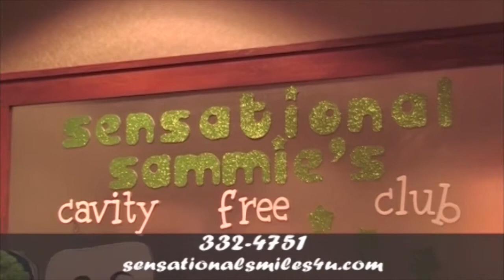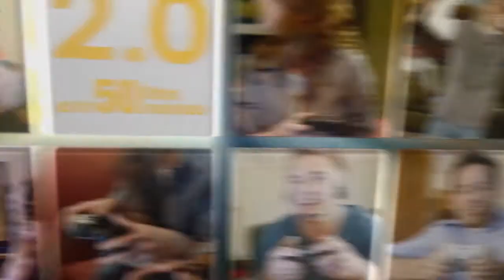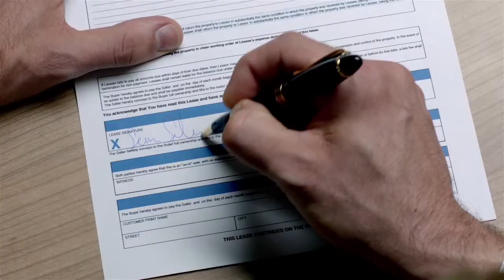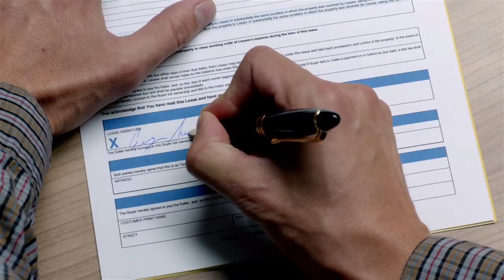Augustana Sportscene Show # 17 2012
A weekly review of Augustana Athletics.